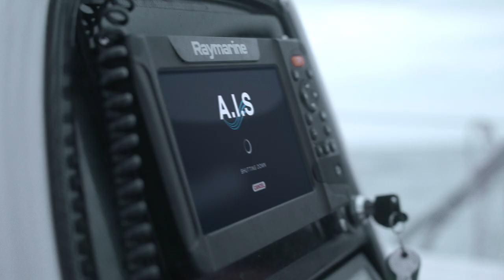WAIT FOR ME - TRAILER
DRAMA MOVIE (1h 35m)
Official Selection Warsaw Film Festival 2022
The survival sea journey of Maya, a stubborn teenager, that runs away on the family's boat, in order to find and bring back her father home.
Written and Directed by Sari Azoulay Turgeman
Starring Hallel Yanai Shani, Daniel Litman, Adi Gilat, Ofek Pesach, Moris Cohen
Produced by Metaphor, Metro and United King Films